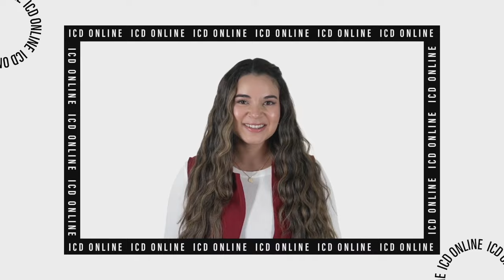Cortes Celestiales: DECRETO CONTRA DECRETO || Pastora Yoanny Martinez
Pagina de Facebook:
¡Visítanos si estás en Houston!
8:00 am (Ingles), 10:00 am, 12:00 m & 2:00 pm